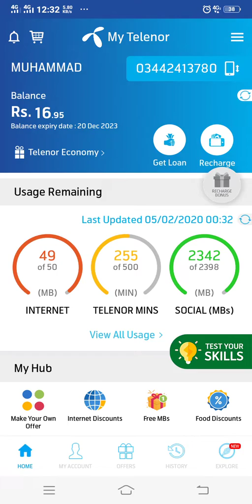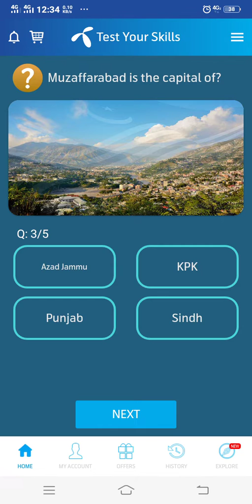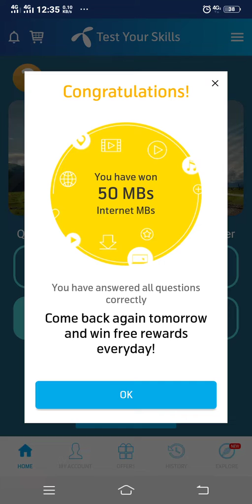5 February 2020 | My Telenor Play and Win | 05 Feb all answer | Telenor quiz today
'"05 February '
   '05 February '
  '"05𝘁𝗵 February '

05 Feb | My Telenor Today Questions & Answers 5 February | My Telenor app questions today | Telenor

5 February 2020 Questions and Answers | My Telenor app TODAY questions | Telenor Today Quiz

5 February 2020 | My Telenor Play and Win | 05 Feb all answer | Telenor quiz today | Telenor today

05 February 2020 Questions and Answers | My Telenor app today question | Telenor Quiz |
Today quiz

05 February 2020 Questions and Answers || My Telenor app today question || Telenor Quiz || Today

Telenor quiz answers today | telenor app questions and answers today | 05 February 2020 | Today